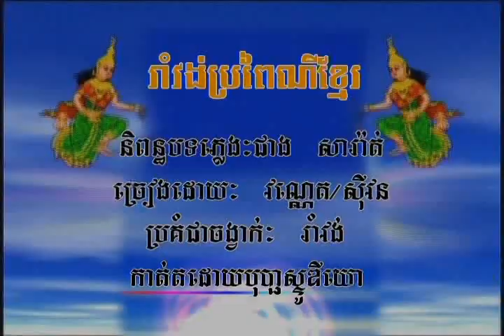Karaoke៖ រាំវង់ប្រពៃណីខ្មែរ | Rorm Vong Bropeiny Khmer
ច្រៀងដោយ៖ ណយ វ៉ាន់ណេត - ហ៊ឹម ស៊ីវន / Noy Vannet – Him Sivorn
Composer: Old song  / Play In: រាំវង់